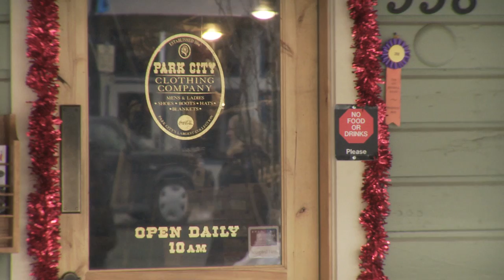part 1& 2 h 264.mov stetson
rough assembly